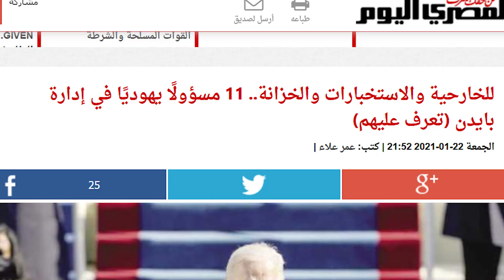ماذا يحدث في القدس الان ؟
لم تخمد المواجهات في القدس منذ ايام بل اتسعت رقعتها من محيط باب العامود لتشمل عدة أحياء شرقي المدينة رفضا للإجراءات الإسرائيلية، التي تزامنت مع العاشر من رمضان يوم هزيمة اسرائيل .